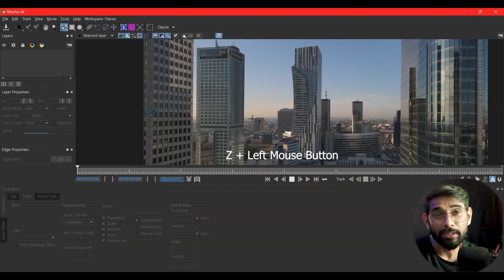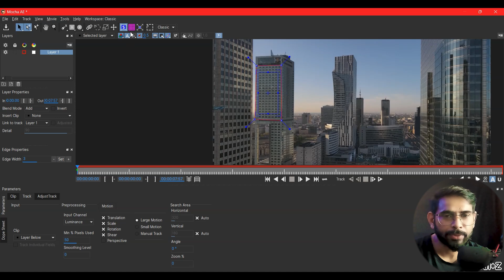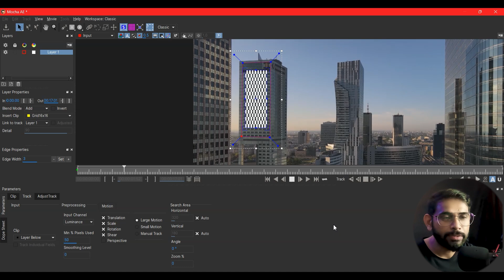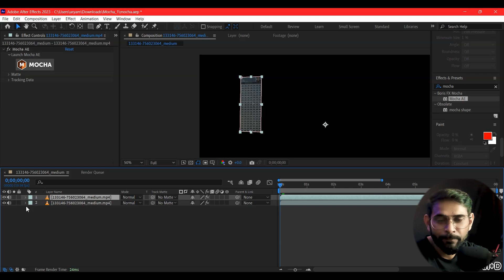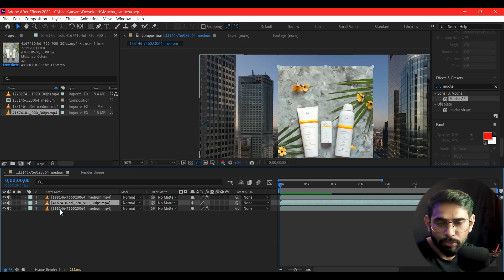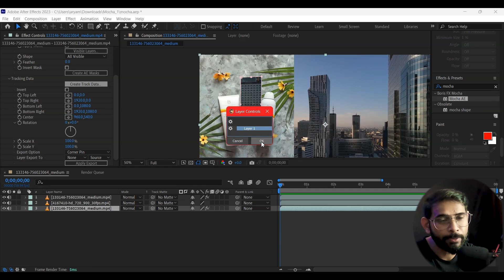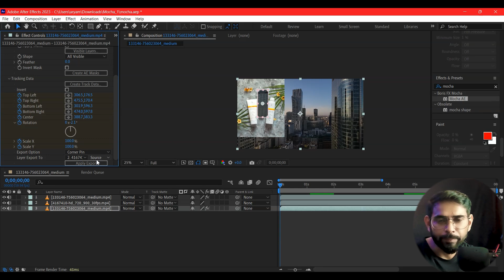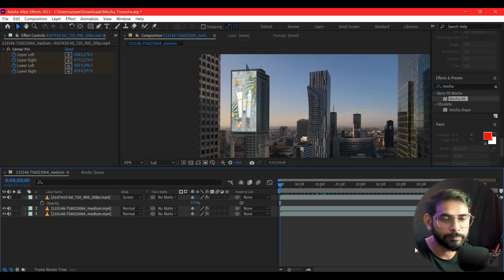After Effects Class - 47 | The Easier Way To Track Motion | Mocha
I will demonstrate an effortless technique to achieve this using the powerful tool, Mocha.